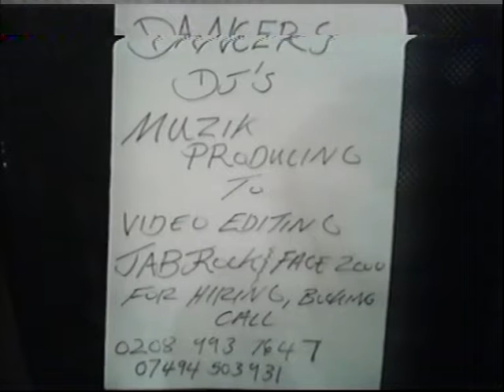FACE 2000 JABROCK PUMP ACTION MIX AND IMAGINATION CHANGES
FACE 2000 JABROCK PUMP ACTION MIX AND IMAGINATION CHANGES BURNING UP BIGSHOUT OUTS TO INTERACTION 1000 BLACK BELT THEATRE BEST POPERS STREET FIGHTERS FUNKIN FOCUS NEKOMON 1 FLPMD 2000